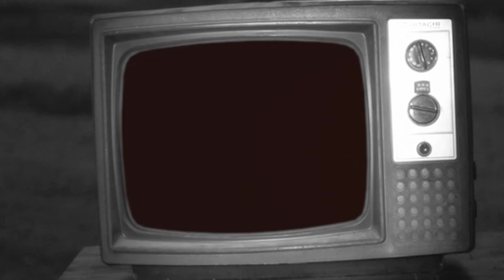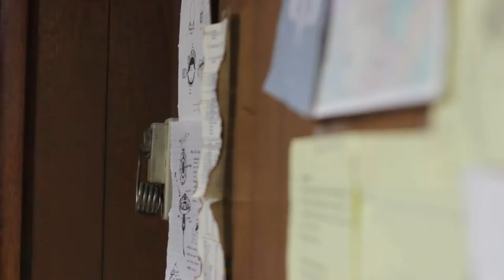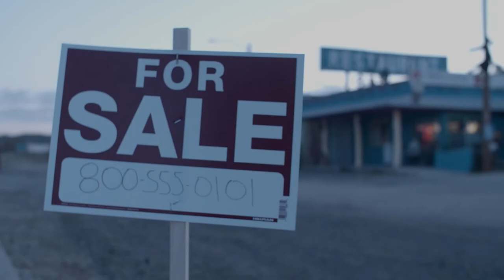ERE SIZZLE REEL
Our sizzle reel and show reel of past work!! To learn more about us, our services, and our upcoming projects, visit us